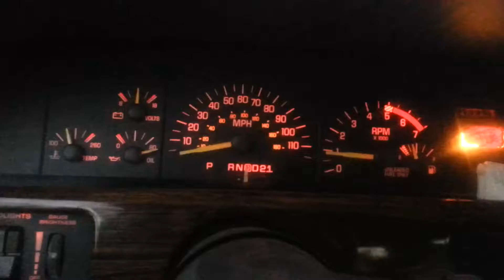August 26, 2016(6)